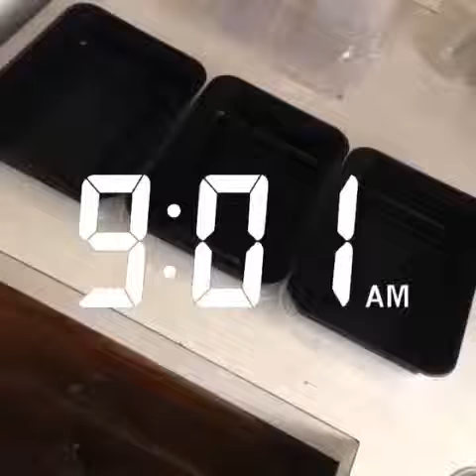Meal prep in minutes | The Gorilla Grind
DescriptionEat for what you're going to be doing, and not for what you have done. Don't take in more than you're willing to burn off. Every 35 days, your skin replaces itself. Your liver, about a month. Your body makes these new cells from the food you eat. What you eat literally becomes you. You have a choice in what you're made of. You are what you eat.